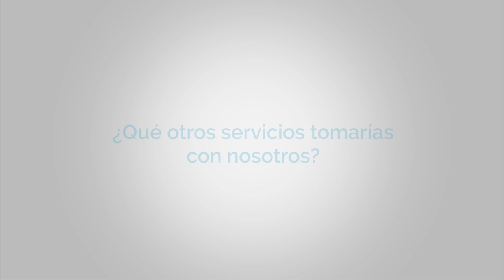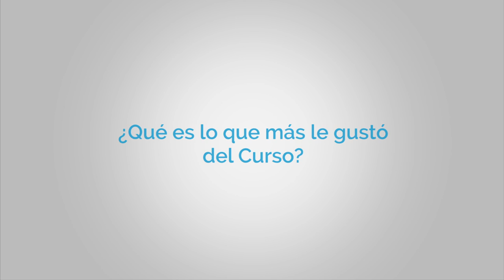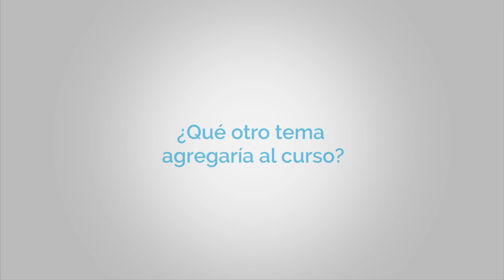Testimonio de los alumnos: Mauricio olivera